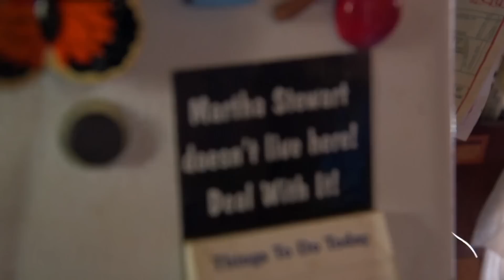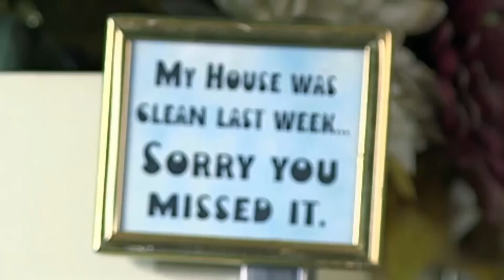Hoarders: Top 5 BIGGEST Hoards of Season 8 | A&E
Check out the top 5 biggest hoards of season 8, including one woman whose house is so packed she has to sleep on the floor, and one woman who has to go to her Mother's house to do laundry and use the oven.

A&E leads the cultural conversation through high-quality, thought provoking original programming with a unique point of view. Whether it’s the network’s distinctive brand of award-winning disruptive reality or groundbreaking documentary, A&E makes entertainment an art form. for more info.